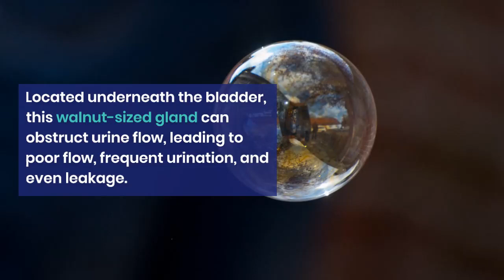[Chicken Soup for the Soul] [Lesson 59] [Male Bladder Issue]